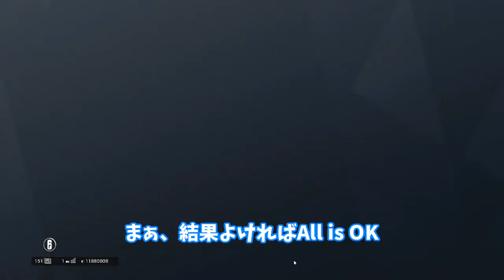[R6S]アラサーからはじめるカジュアルR6S #2（ゆっくり実況）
アラサーからはじめるカジュアルR6S
動画投稿再開したら、10人ぐらい減りました（苦笑）

2週間に1回ぐらいの更新をめざしてます！

生放送や動画投稿、マーキーの帰宅時間を知れる！